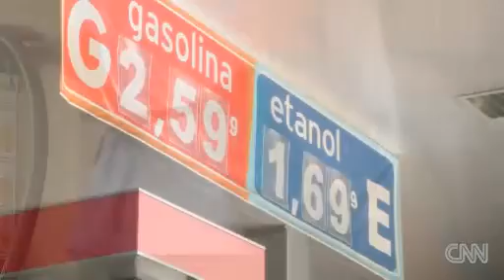Brazil's made from sugar cane waste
Biofuel made from sugar cane waste in Brazil could revolutionize the global energy industry.